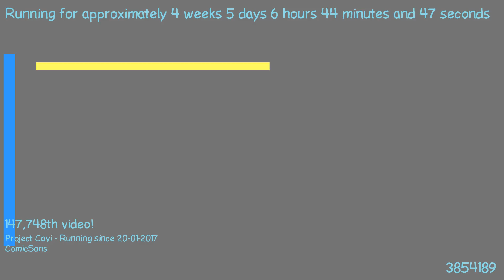1487825343 - Webdriver Cavi - H2